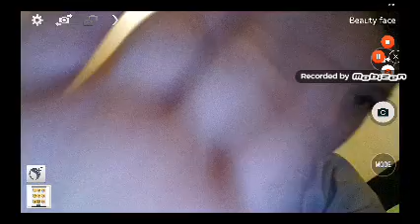UNBOXING MY FAVOURITE 2 FORTNITE MINI FIGURES FROM SERIES 1!!!!!!! (Series 1 Fortnite Mini Figures)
Guys today I did something different so ENJOY!

Just For Fun: Buy Fortnite!